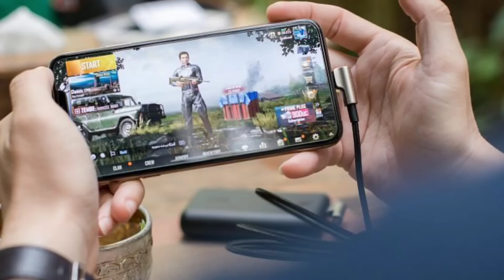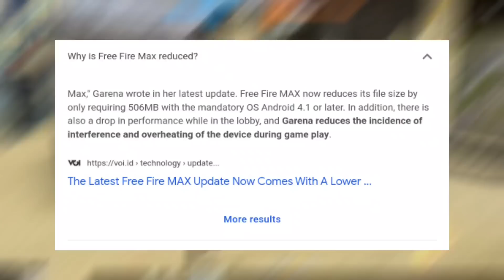Free Fire Lite Coming In INDIA 😱🔥